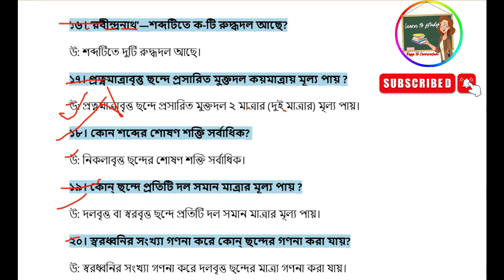ছন্দ || ছন্দ ছোট প্রশ্ন উত্তর || Channda short question answer|| বাংলা ব্যাকরণ || Bengali grammar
ছন্দ || ছন্দ শেখার প্রথম পর্যায় || ছন্দের উপকরণ || বাংলা ব্যাকরণ || Bengali grammar || learn to study
বাংলা ছন্দ, পর্ব - ১ || learn to study
ছন্দ শেখার সহজ কৌশল | বাংলা ছন্দ নির্ণয় | স্বরবৃত্ত মাত্রাবৃত্ত ও অক্ষরবৃত্ত ছন্দ | Bangla Chondo || learn to study
দলবৃত্ত ছন্দ নির্নয় পদ্ধতি
বাংলা কবিতার ছন্দ নির্ণয় শিখি | লেখালিখি ও আবৃত্তির জন্য গুরুত্বপূর্ণ
ছন্দ প্রকরণ! স্বরবৃত্ত ছন্দ মাত্রাবৃত্ত ছন্দ অক্ষরবৃত্ত ছন্দ |বাংলা কবিতার ছন্দ,Chondo Bangla chondo
ছন্দ || ছন্দ শেখার প্রথম পর্যায় || ছন্দের উপকরণ || বাংলা ব্যাকরণ || Bengali grammar || পর্ব ১
বাংলা ছন্দ নির্ণয় | অক্ষর বা দল বিশ্লেষণ | মুক্তদল ও রুদ্ধদল | Bangla Chondo